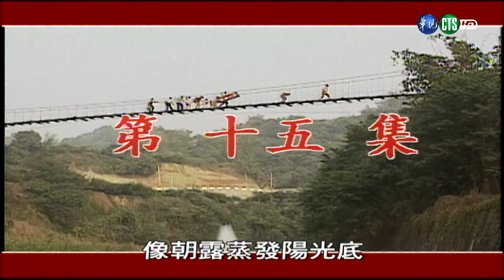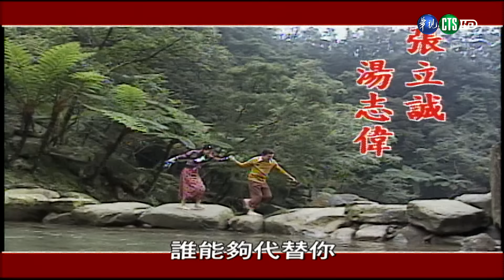【完整版】第一世家 HD 第15集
每週一至週五下午1點首播，經典戲劇HD畫質播出，華視12台敬請準時收看！